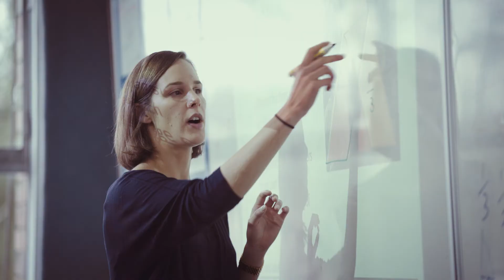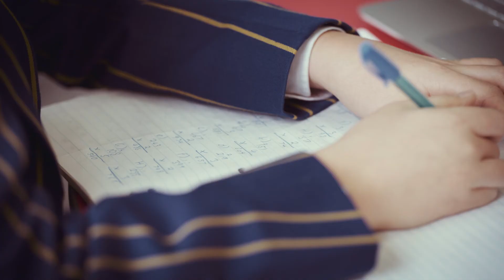Our teachers and students explain Maths Pathway